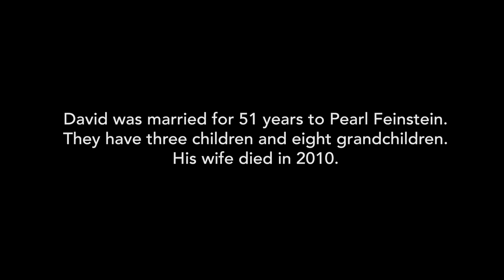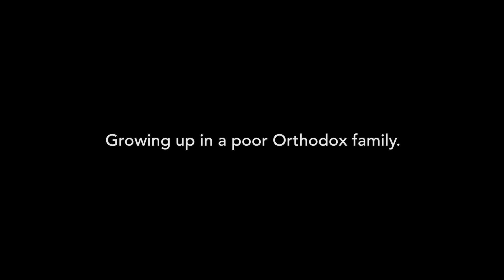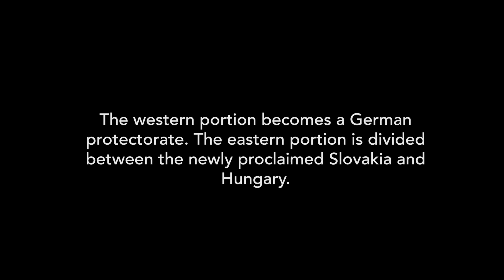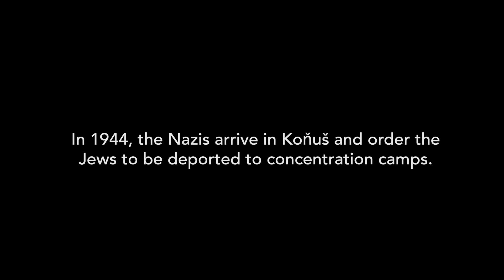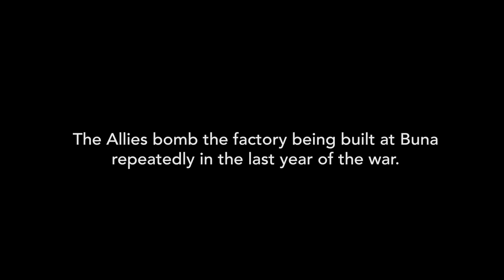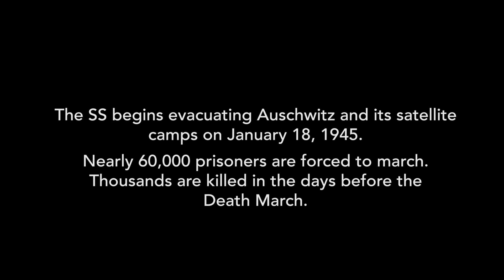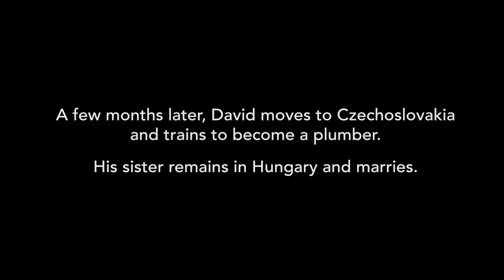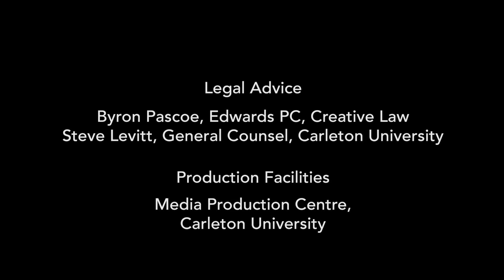Ottawa Holocaust Survivors Testimonial 2016: David Moskovic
David Moskovic, born in 1929 in Koňuš, Czechoslovakia.
Survived Bunalager (Buna) slave labor camp and Buchenwald concentration camp.

For more information about the Centre for Holocaust Education and Scholarship (CHES) please